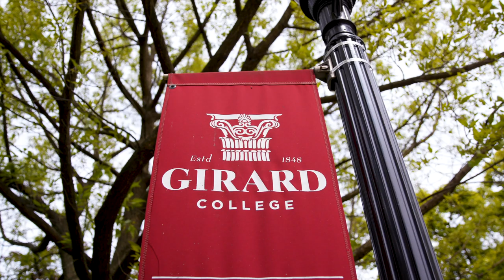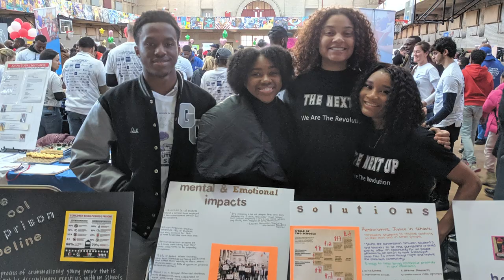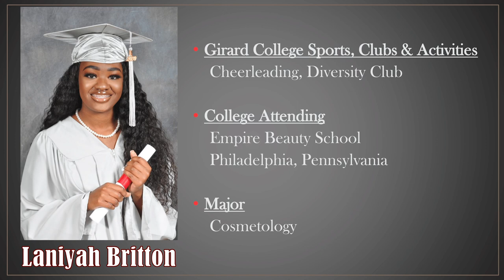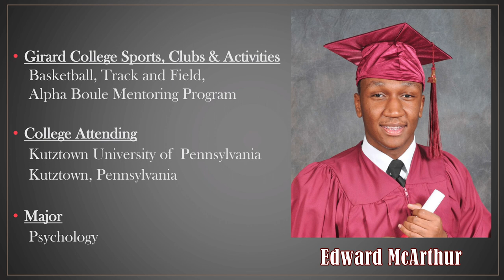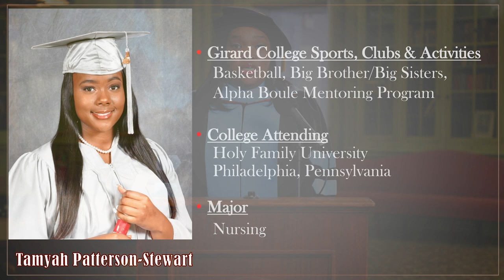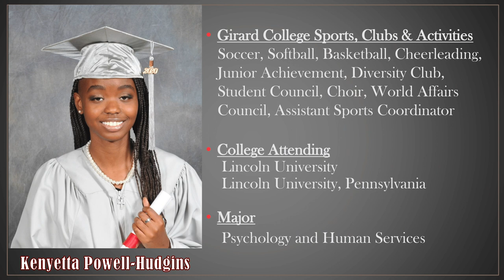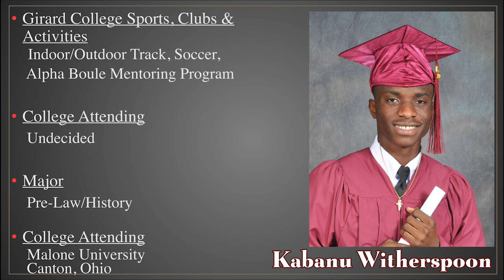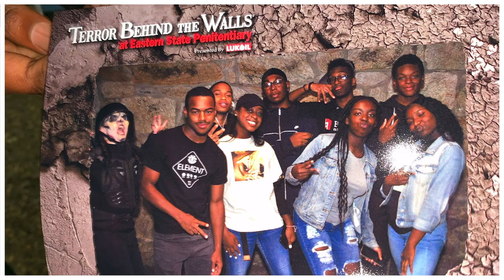Girard College Class of 2020 Commencement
Congratulations to the visionary Girard College Class of 2020!

This program originally premiered on Thursday, June 4, 2020 at 10:00 a.m. via the school's Facebook page, at the exact time Commencement 2020 was originally planned. Made possible by a team effort from students, staff, families and alumni, this virtual commencement program celebrates all that these graduates accomplished in their time at Girard College.